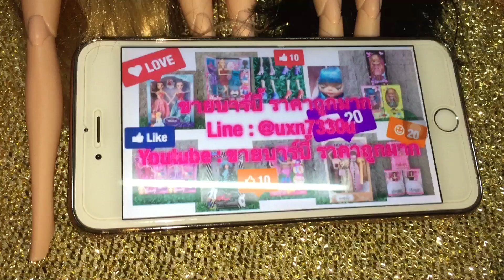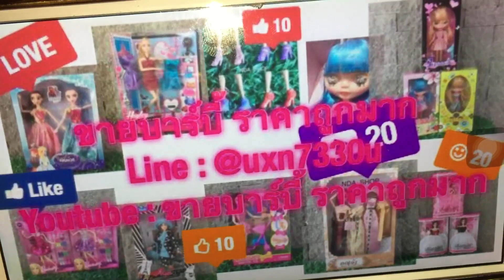รีวิวของเล่น บาร์บี้โยคะ ชุดบาร์บี้ รองเท้าบาร์บี้ ร้านขายบาร์บี้ราคาถูกมาก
💛บาร์บี้ข้อต่อ ตัวละ 190บาท💛